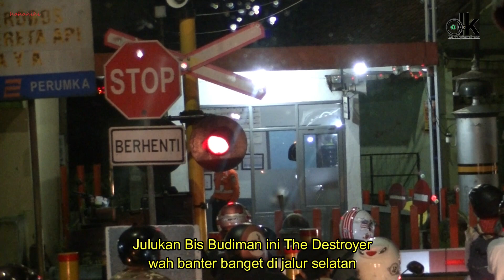Special Momen.. KERETA API TURANGGA di TASIKMALAYA ~ JPL 350 Cipedes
Tasikmalaya, 09 Oktober 2020

JPL 350 Jl. Mohamad Hatta. Nagarasari, Kec. Cipedes, Tasikmalaya, Jawa Barat 46133

Trip Budiman 3E88 The Destroyer dengan pawang Mang Iwan & Kang Budi